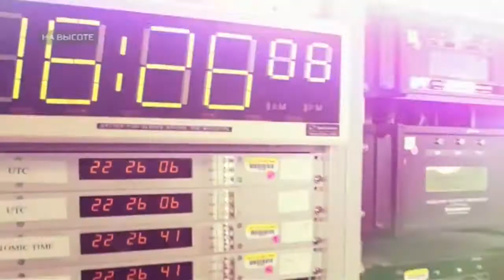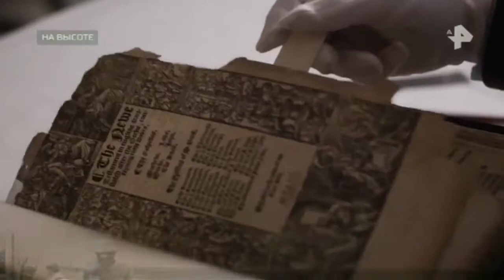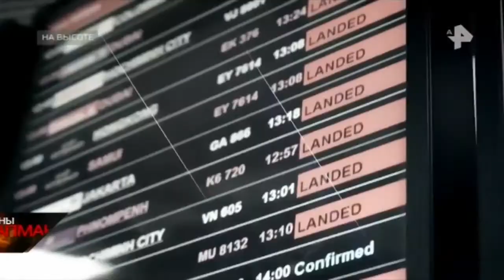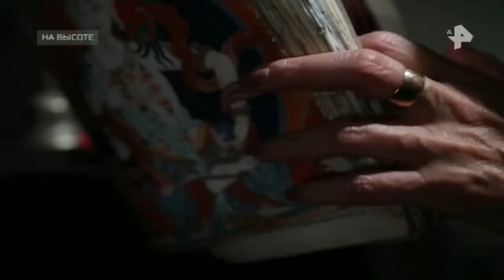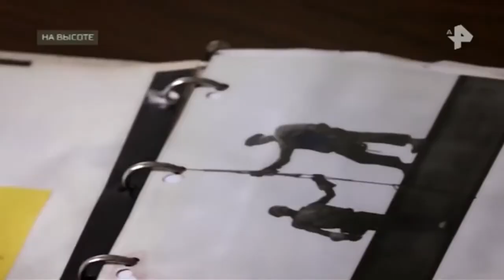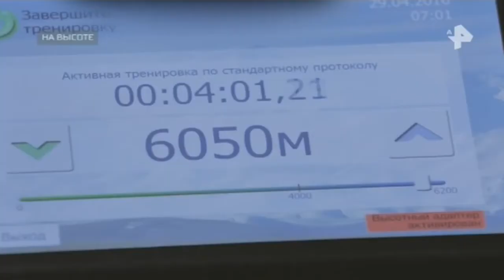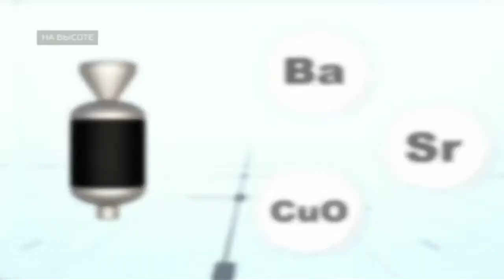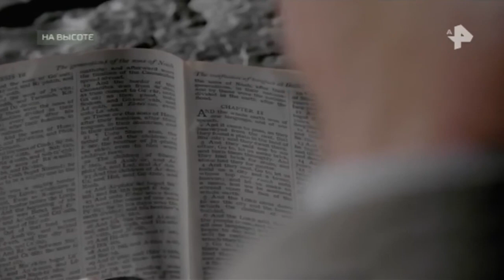Тайны Чапман. Выпуск от 05.07.2018. На высоте